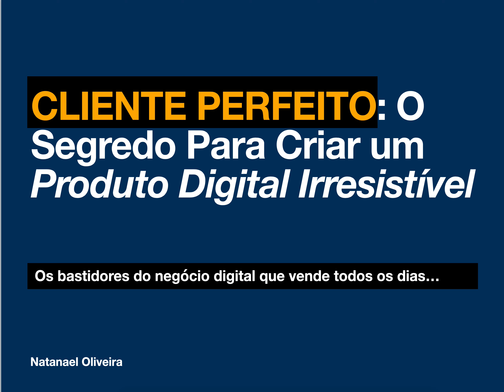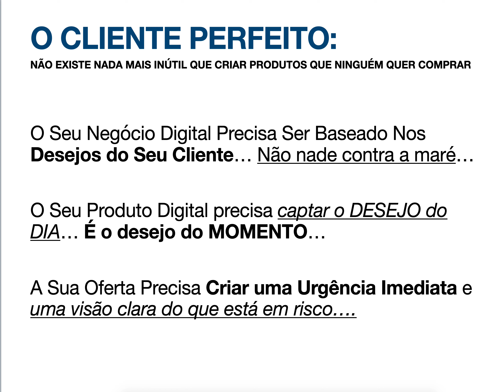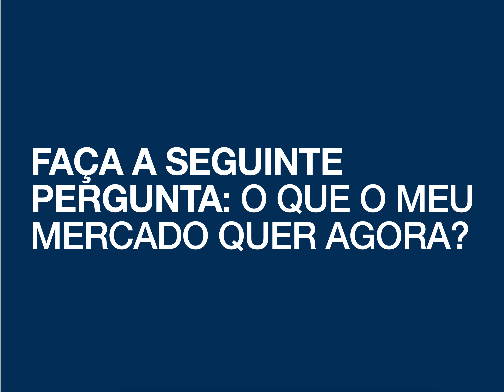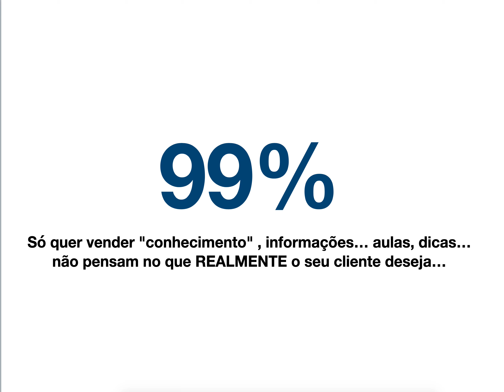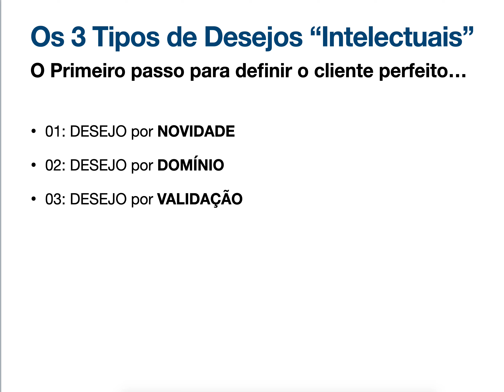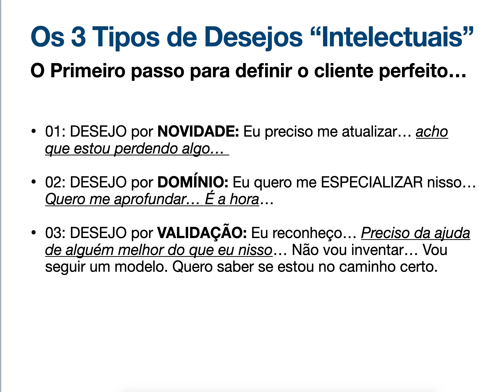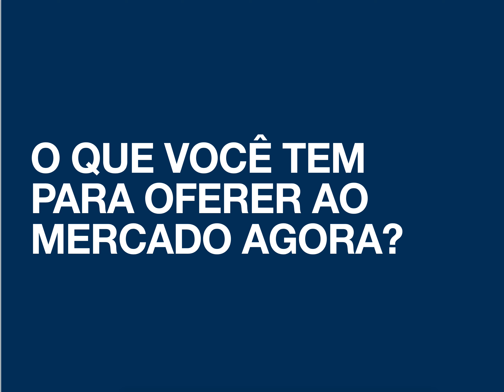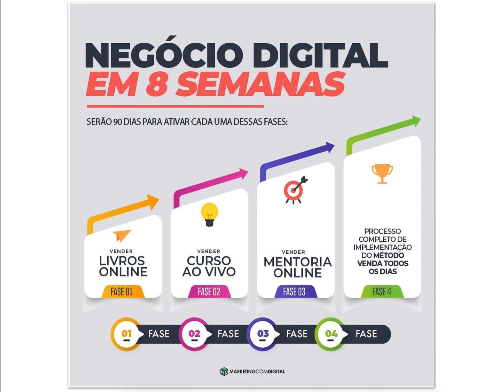Como Atrair Milhares de Clientes Usando o Marketing Digital: O PRIMEIRO PASSO